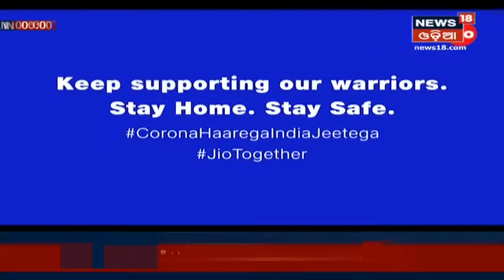Coronavirus ସଂକ୍ରମଣ ପାଇଁ ପୁଣି ଗଲା ଆଉ ୩୨ଟି ଜୀବନ, ୧୨୦୦ରୁ ଅଧିକ ଜଣ ଆକ୍ରାନ୍ତ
Coronavirus ସଂକ୍ରମଣ ପାଇଁ ପୁଣି ଗଲା ଆଉ ୩୨ଟି ଜୀବନ, ୧୨୦୦ରୁ ଅଧିକ ଜଣ ଆକ୍ରାନ୍ତ | ଏଯାଏଁ କୋରୋନା ଆକ୍ରାନ୍ତଙ୍କ ସଂଖ୍ୟା ୧୨୫୧କୁ ବୃଦ୍ଧି | ସେଥି ମଧ୍ୟରୁ ୧୧୧୭ ଜଣ କୋରୋନା ଆକ୍ରାନ୍ତ ବିଭିନ୍ନ ହସ୍ପିଟାଲରେ ଚିକିତ୍ସାଧୀନ |